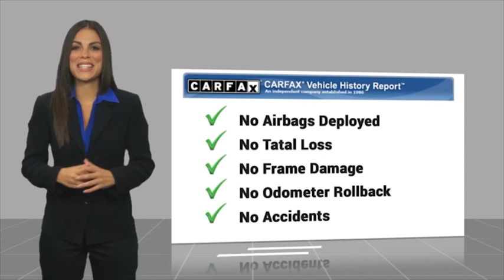2023 Ford F-150 Walk Around R230033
2023 Ford F-150 XLT 2WD SUPERCREW 5.5' BOX

Villa Ford
2550 N. Tustin St.

VILLA FORD PROUDLY SERVICING ORANGE, TUSTIN, PLACENTIA, FULLERTON, ORANGE COUNTY, & SURROUNDING SOUTHERN CALIFORNIA LOCATIONS. THIS GRAY 2023 Ford F-150 IS EQUIPPED WITH A 2.7L V6 EcoBoost, AUTOMATIC TRANSMISSION, AND RECEIVES AN ESTIMATED 19 City/24 Hwy MPG. CONTACT VILLA FORD AT TO SCHEDULE A TEST DRIVE AND TAKE THIS 2023 Ford F-150 HOME TODAY, OR VISIT OUR SHOWROOM CONVENIENTLY LOCATED AT 2550 N. TUSTIN ST. ORANGE, CA 92865. STOCK #: R230033 | 2023 Ford F-150 XLT TRACTION CONTROL POWER WINDOWS SECURITY SYSTEM 2023 Ford F-150 XLT 2WD SUPERCREW 5.5' BOX Recent Arrival! XLT 2023 F-150 Ford RWD Type your sentence here. 10-Speed Automatic Clean CARFAX. Carbonized Gray Metallic 2.7L V6 EcoBoost 4D SuperCrew ~~GIANT SELECTION, GIANT SAVINGS, ALWAYS MORE FOR YOUR TRADE!! STOCK #: R230033 | VIN: 1FTEW1CP9PKD01688 | 2023 Ford F-150 XLT TRACTION CONTROL POWER WINDOWS SECURITY SYSTEM Villa Ford